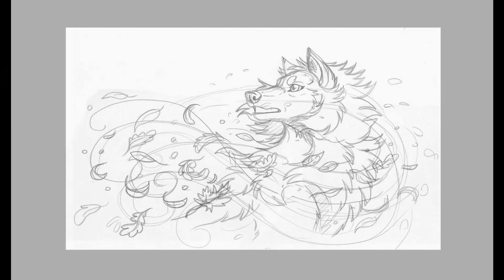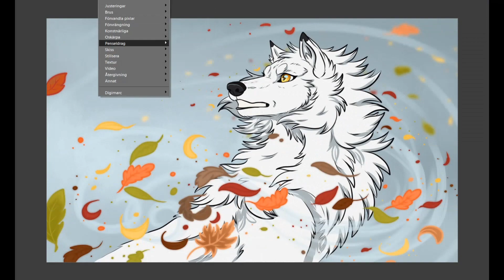Like the Wind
Some personal art. If you want to know more about the by the people named song "Like the wind" or most famous under "The most mysterious song on the internet"